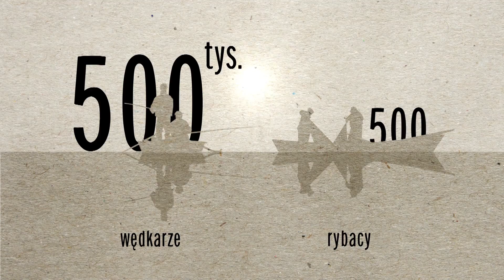Życie jezior odc.1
Filmy te są przyrodniczą podróżą przez jeziora północnej Polski. Przedstawiają genezę ich powstaniu, życie, i starzenie się pod wpływem procesu eutrofizacji. Jeziora znikają na naszych oczach i jest to zjawisko nieuchronne. Jednak to jak szybko ono postępuje zależy od działalności człowieka. Gdy ta działalność będzie odpowiedzialna przedłuży ich życie i możliwości korzystanie następnym pokoleniom.
Filmy opowiadają o rybactwie i rybakach, w kontekście historycznym i współczesnym. Z czasem rybactwo przestało być jedynie rzemiosłem, a stało się odpowiedzialną dziedziną gospodarki. Rybacy wzięli na siebie obowiązek zapewnienia równowagi gatunkowej ryb w użytkowanych przez siebie akwenach. Muszą oni również gospodarować na jeziorach będących pod nieustanną presją ludzi i w warunkach stale postępującej eutrofizacji, przyspieszanej znacząco przez zanieczyszczenie środowisk Ich praca to nie tylko połowy i zarybienia, to również dbałość o środowisko naturalne i ochrona jego zasobów.

"Fishermen from the lake land"
This film tells the story of fishing and fishermen, both from the historical and modern perspective. Over time, fishing has grown from a mere trade to become a major part of the economy. Fishermen have taken it upon themselves to ensure the conservation of species in the water bodies that they use. Their activities must be conducted on lakes under continuous anthropopressure and progressive eutrophication, accelerated considerably by environmental pollution. Their work involves not only fishing and stocking lakes, but also taking measures to protect the environment and its resources.

"Life of lakes"
The film is a journey through lakes in the northern regions of Poland. It tells about how they are formed and about their life and ageing caused by the process of eutrophication. Lakes disappear and it is an inevitable process. However, how fast it occurs depends on human activities. If they are conducted in a responsible manner, the life of lakes can be prolonged and they can be used by future generations.